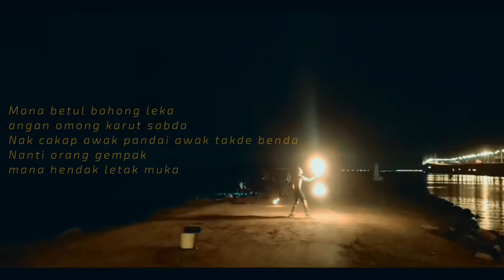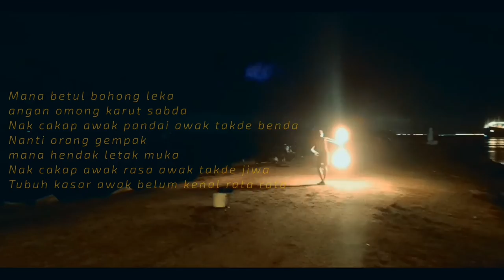Intro Rock Keras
Legend Rockers